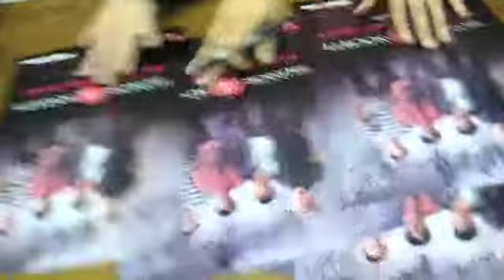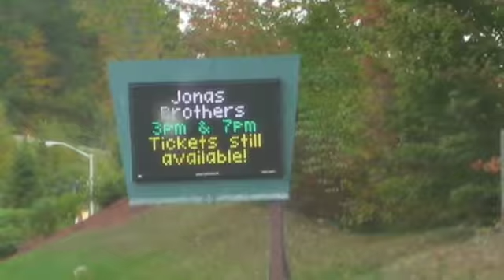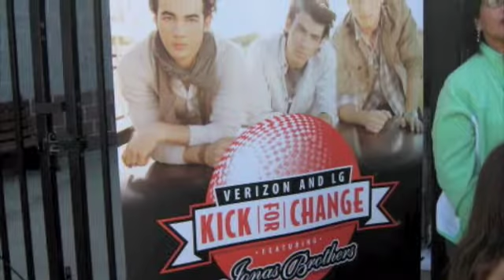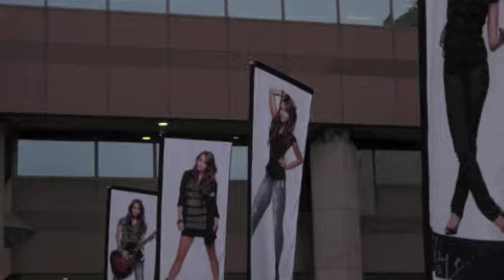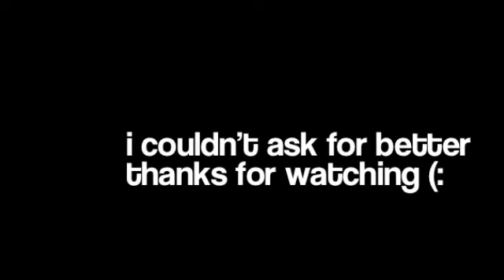2009; amazing year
just a video made by me showing my amazing year, 2009, full of concerts and excitement :D